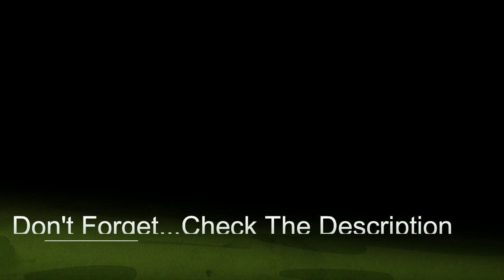Deer Tracks SHOUT OUT YOUR CHANNEL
Shout out your channel  Tell us who you are in our comments!  Everyone can make new friends!

Building A DIY Indoor Greenhouse